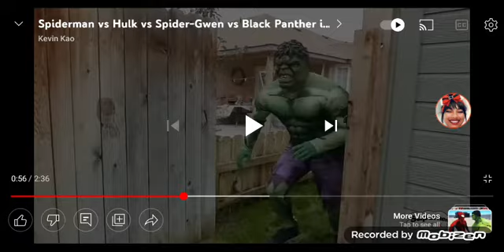spiderman vs Hulk black panther ❤💚🖤